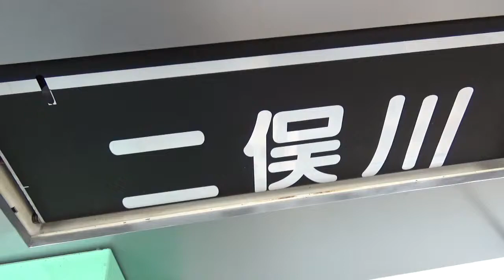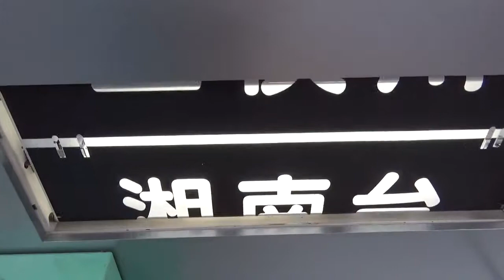【相模鉄道】大相鉄展 行先表示幕回転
昨年のクリスマス🎄まで、
横浜高島屋で開催された「相鉄グループ100周年･大相鉄展」
そのイベント展示物の行先表示幕回転する所を撮影しました。

二俣川･いずみ野･海老名･横浜･湘南台の順に回転しますので、
ぜひお気軽にご覧下さい。

2017年12月25日　横浜高島屋にて

Twitterもつぶやいてやっていますので、

＊人が映り込み･多少ブレている所などありますので、